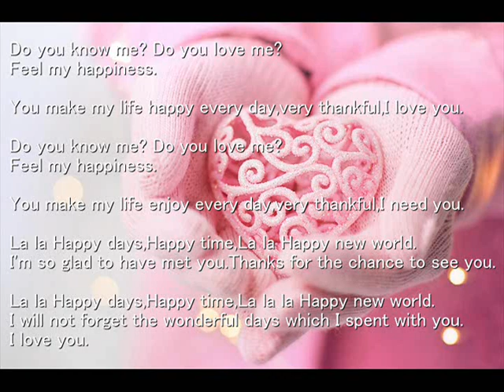[ペルソナ風BGM] Wheel of Fortune＆Lovers